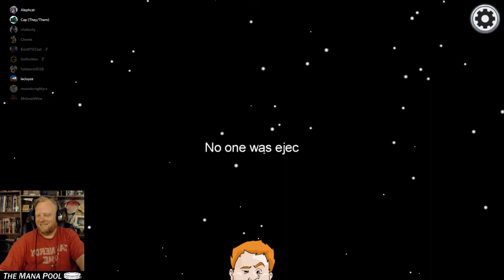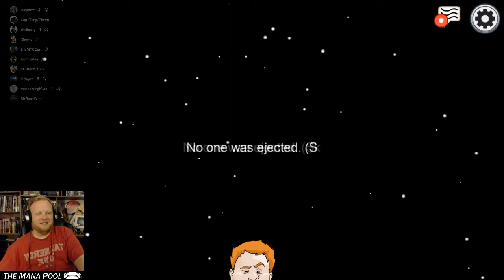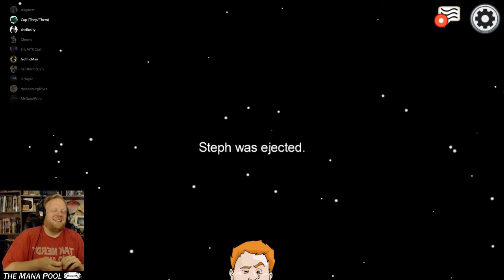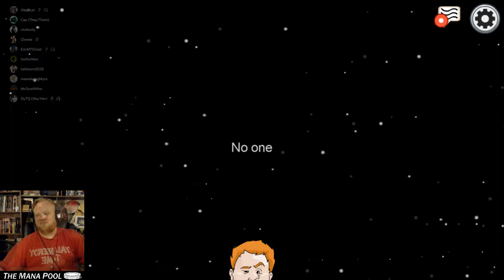I Didn't Do It! | Among Us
Seriously though, I didn't do it! I know I'm purple but I'm totally like Mr. Green here! If you haven't seen Clue then go watch it. Go watch it now! Then come back and watch me not doing it. Because I DIDN'T!

The mind games are all over the place in this episode. Half of them seem to involve Cap, who is always right all the time. Even when he's wrong. Especially when he's wrong! You can see some of our players getting more and more devious as they play more...